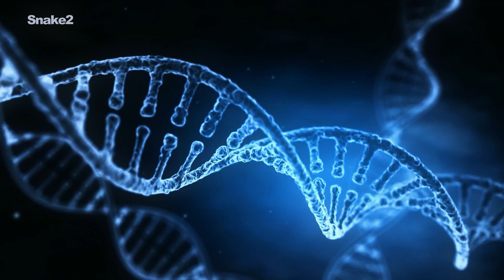LA NUEVA ESPECIE DE HUMANOS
Hemos estado buscando respuestas desde el primer momento en que las personas empezaron a relatar haber visto ovnis o luces en el cielo. ¿Los humanos realmente son híbridos de la creación de los antiguos extraterrestres o antiguos astronautas?

A veces nos preguntamos cuando vemos algunas ilustraciones de pinturas o esculturas, si lo que estamos haciendo ahora fue hecho también hace decenas y decenas de miles de años en varias partes del mundo.

Planeta Snakedos es una de las fuentes para reportar las nuevas noticias de avistamientos, información de encubrimientos del espacio y la extraña actividad que ocurre dentro y fuera de nuestro planeta. Envíame un correo electrónico con tu material de archivo.